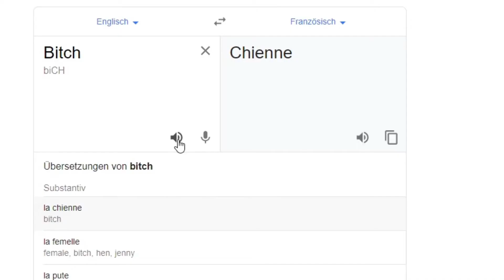Wird mir der Benzer erneut entwendet?!?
Hey, heute gibt es eine weitere Folge von NoSkinHater fährt einen Mercedes. In dieser Folge könnte es sein, dass ich meinen Benzer verliere...erneut. Wir haben dann aber zum Glück ein Ersatz-Auto gefunden. Gegen Ende des Videos haben wir auch den Goldgleiter freigeschaltet.

(Aufnahmezeit: (2. Aufnahme) 46Min)